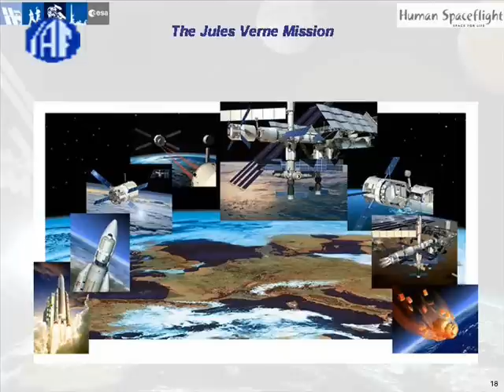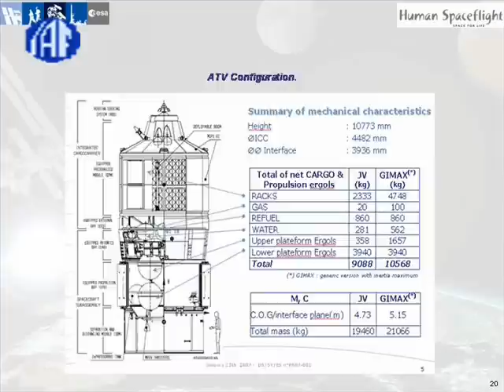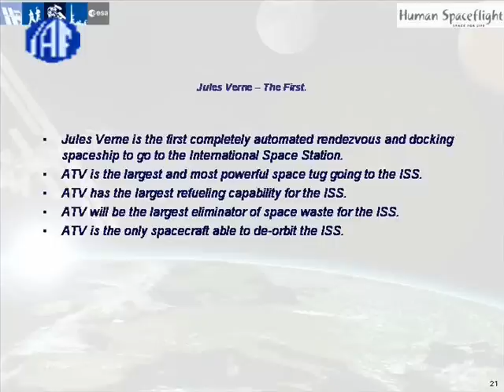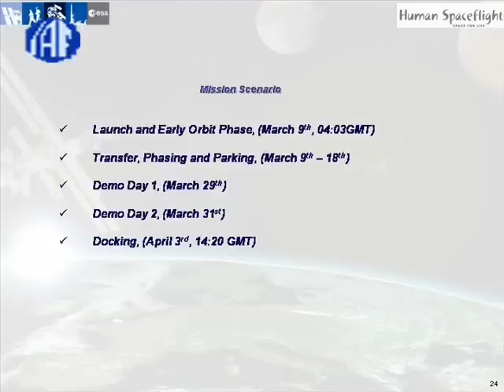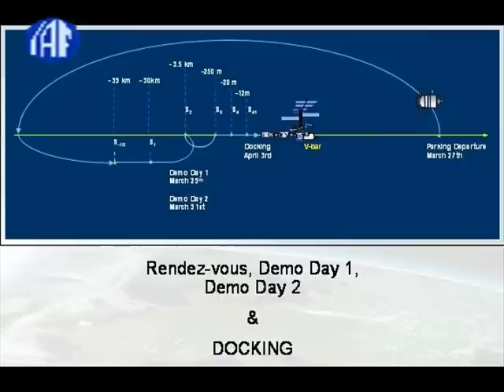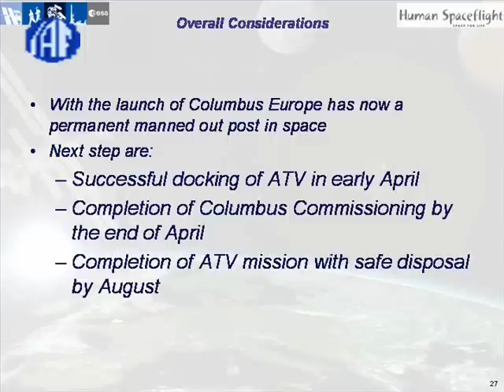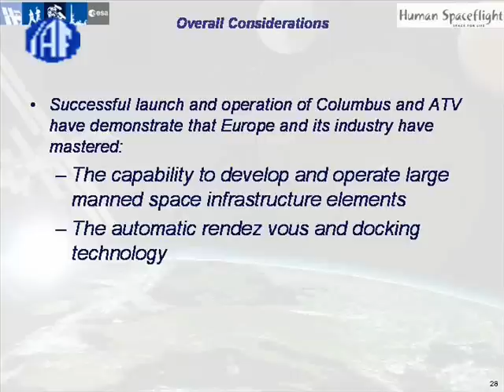2008: The ATV Jules Verne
Bernardo Patti, ESA Columbus laboratory project manager, talks about the ATV Jules Verne.